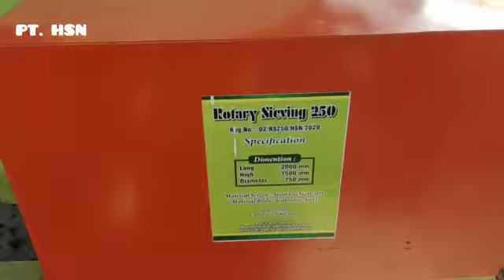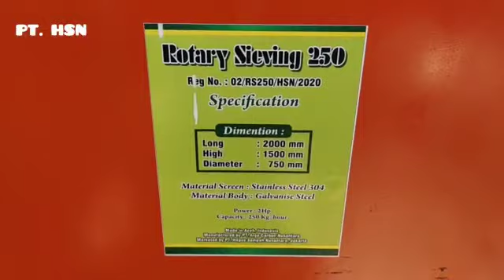Crasification process solid material using Rotary Sieving 250 manufactured by PT. ACN Jakarta.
Mesin Rotary Sieving 250 is used to clasifief of solid materials such as carbon, komposting material, granular agro product, etc. Innivated by Dr. Ir. Ishenny Mohd Noor, M.Eng Sc, Chief Scientist of PT. Hapus Sampah Nusantara and PT. Agro Carbon Nusantara, Jakarta, Indonesia.